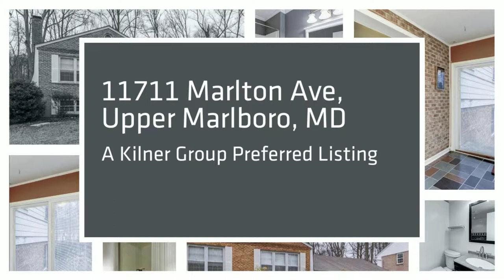11711 N. Marlton Ave, Upper Marlboro, MD 20772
A beautifully kept, spacious single family home! This 4 bedroom, 3 full bath home is completely move-in ready. Updates include refinished hardwoods, brand new carpet throughout the lower level, new refrigerator, recently upgraded appliance package, completely renovated hall bath, and more! Just off Route 301 and steps away from the gorgeous trails of Rosaryville State Park. A must see!